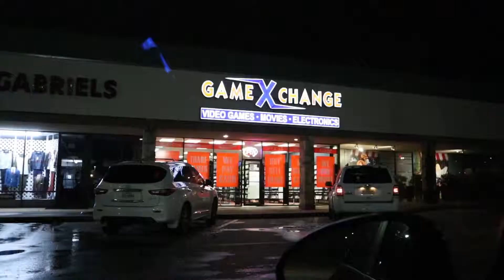Game X Change - Vlog 2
Please enjoy our endeavor of Vlogging with style!